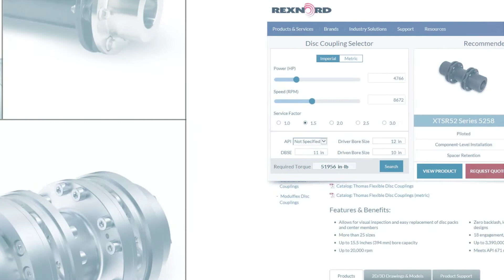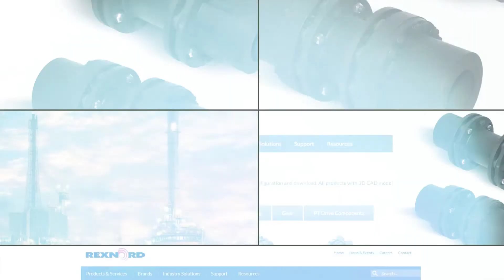Rexnord Disc Coupling Portfolio Overview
With a history of providing coupling solutions for over a century, Rexnord customers receive the benefits of that experience in a full selection of disc couplings — manufactured for quality, reliability and easy maintenance. It’s complemented by a team of sales and service specialists that come together to deliver the lowest cost of ownership in the industry through enhanced productivity and dependable performance. Rexnord is your critical link for any disc coupling application.

If you have questions or need more information, please visit our Disc Couplings